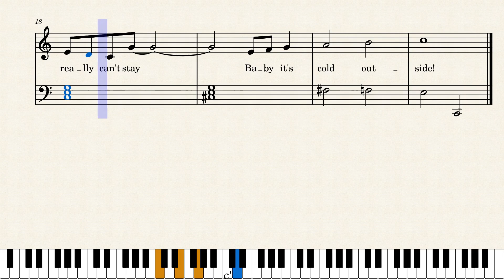Baby, It's Cold Outside – Frank Loesser - Easy piano